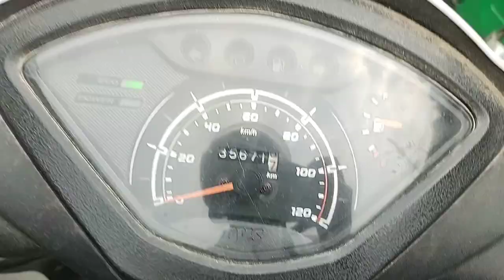Faculty of Law, University of Delhi - DU LLB Campus Tour | Final Year Law Student